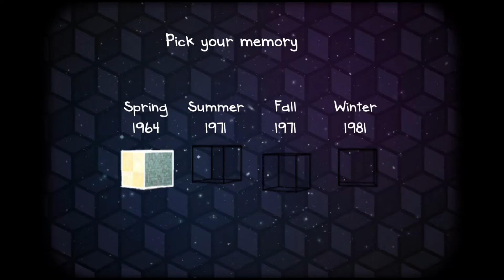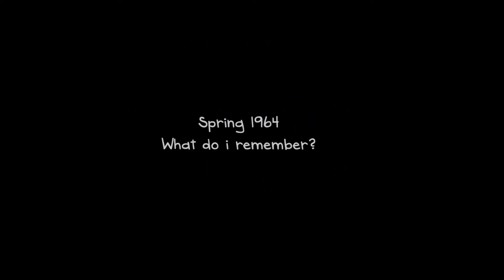Cube Escape - SEASONS : FULL WALKTHROUGH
Hey My Names is Soul . I Am a New Youtuber that Upload Mobile Games Video.